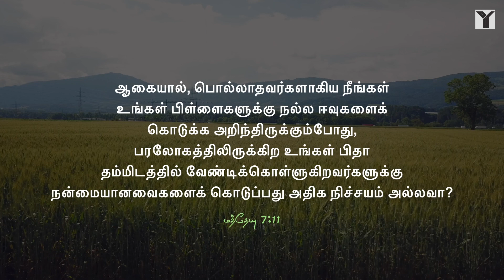தினசரி மனப்பாட வசனம் | மத்தேயு 7:11 / Matthew 7:11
ஆகையால், பொல்லாதவர்களாகிய நீங்கள் உங்கள் பிள்ளைகளுக்கு நல்ல ஈவுகளைக் கொடுக்க அறிந்திருக்கும்போது, பரலோகத்திலிருக்கிற உங்கள் பிதா தம்மிடத்தில் வேண்டிக்கொள்ளுகிறவர்களுக்கு நன்மையானவைகளைக் கொடுப்பது அதிக நிச்சயம் அல்லவா?
மத்தேயு 7:11

If you, then, though you are evil, know how to give good gifts to your children, how much more will your Father in heaven give good gifts to those who ask him!

Daily Bible Verse -Yaway Media